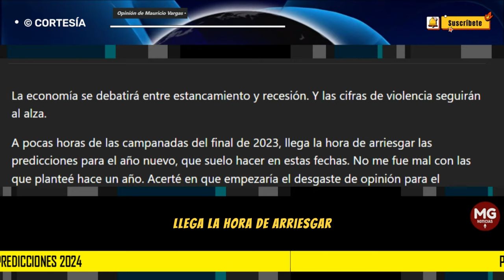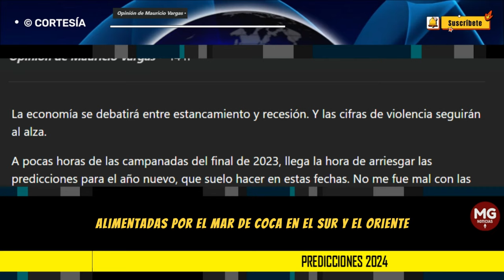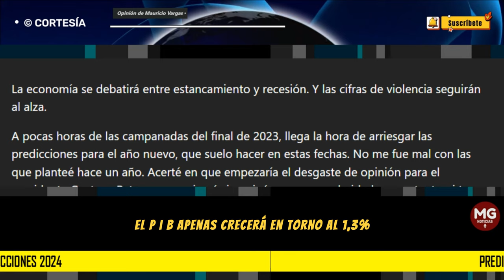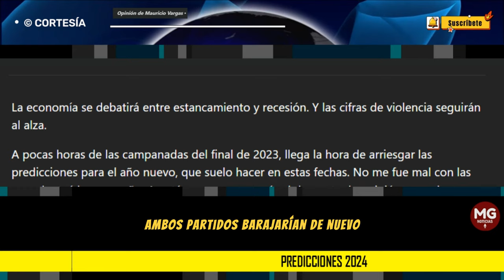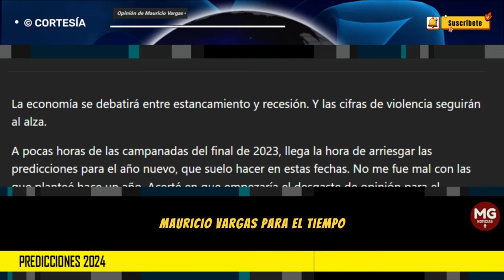PREDICCIONES 2024 ⛔ Columna Mauricio Vargas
A pocas horas de las campanadas del final de 2023, llega la hora de arriesgar las predicciones para el año nuevo, que suelo hacer en estas fechas. No me fue mal con las que planteé hace un año. Acerté en que empezaría el desgaste de opinión para el presidente Gustavo Petro, aunque jamás imaginé que su popularidad cayera tanto ni tan rápido, con más de 60 % de encuestados que desaprueban su gestión.